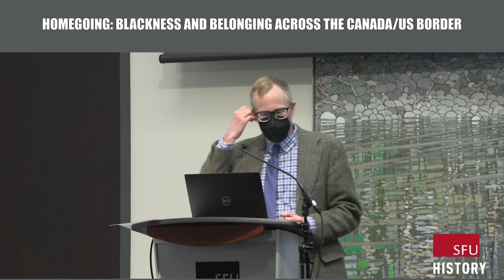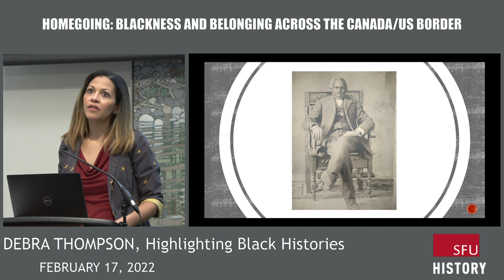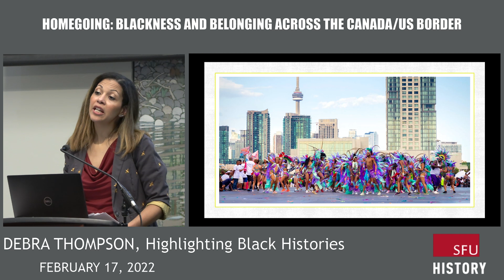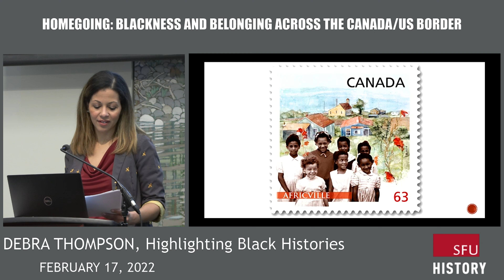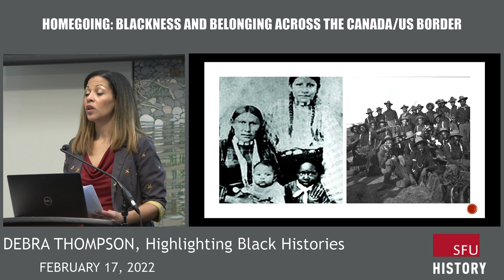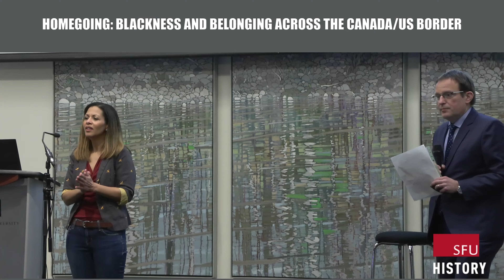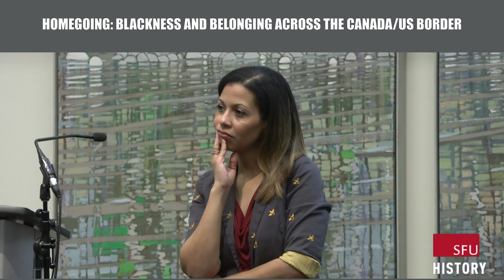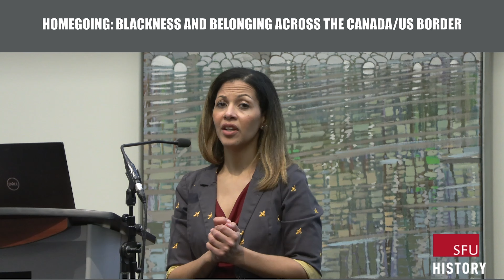Feb 17, 2022 - Homegoing: Blackness and Belonging Across the Canada/US Border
Homegoing: Blackness and Belonging Across the Canada/US Border

The second lecture of the Simon Fraser University Department of History's 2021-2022 Annual Public Lecture Series, Highlighting Black Histories.

Abstract
"But, where are you really from?" Using the analytical insights of Black political thought and the hard lessons learned from a decade of moving back and forth across the Canada/US border, Debra Thompson explores the boundaries of racial belonging, considers the peculiar nuances of racism in Canada and the United States, revels in the resilience of freedom dreams that link and inspire Black people across national borders, and, ultimately asks what it means to be in a place, but not of that place.

Speaker Bio
Debra Thompson is an Associate Professor of Political Science and Canada Research Chair in Racial Inequality in Democratic Societies at McGill University. A leading scholar of the comparative politics of race, Thompson’s award-winning book, The Schematic State: Race, Transnationalism, and the Politics of the Census (Cambridge University Press, 2016) examines the political development of racial classifications on the national censuses of the United States, Canada, and Great Britain. She is currently writing a non-fiction book, The Long Road Home (Simon & Schuster 2022) on the nuances of race and racism in Canada and the United States, as well as working on an academic book project on the global appeal of the Black Lives Matter movement.